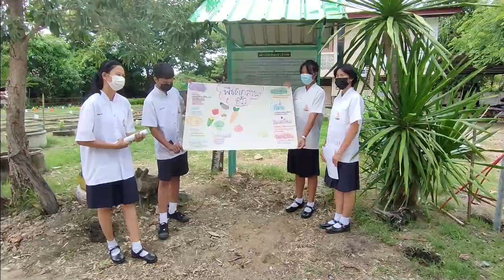ฐายุ๋ยหมักพอเพียง : ปุ๋ยหมักชีวภาพ โรงเรียนนวมินทราชูทิศ มัชฌิม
ขยายผลการขับเคลื่อนหลักปรัชญาของเศรษฐกิจพอเพียง